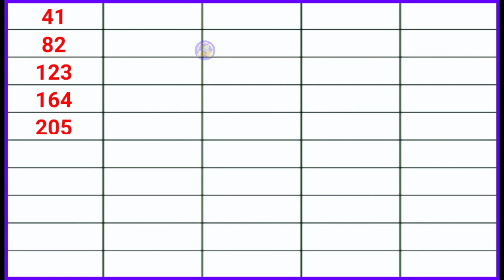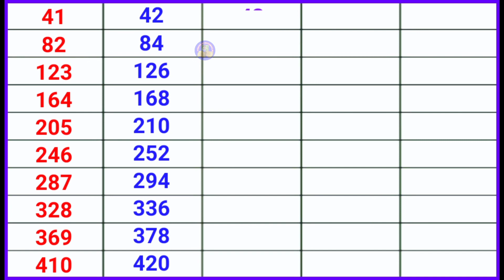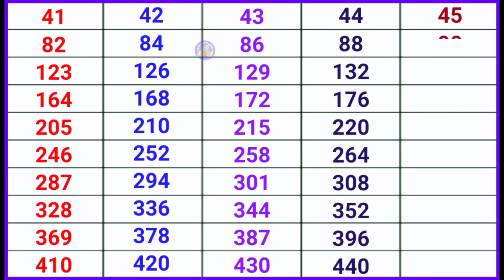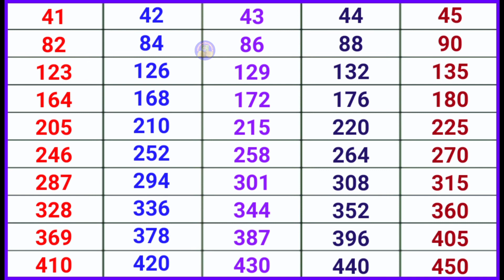Table video of 41 to 45. Pahada video 41 se 45 tak angrazi me.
Title - Table video of 41 to 45.